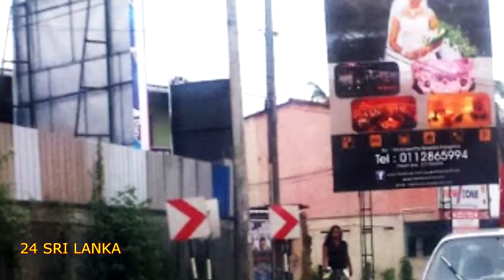තොන්ඩමන් නැති කඳුකරය. The Upcountry without Thonda.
ලංකා කම්කරු කොන්ග්‍රසයේ නායක ආර්මුගම් තොන්ඩමන්ගේ නික්මයාමත් සමග, ශ්‍රී ලංකා නිදහස් පොදුජන සන්ධානයේ නුවරඑළිය දිස්ත්‍රික්කයේ නාමයෝජනා ලැයිස්තුව ගැටළුවකට මුහුණ දී ඇති බව වාර්තා වනවා. Reports says that the Nomination list of Nuwara Eliya district of Sri Lanka Nidahs Podujana Sandhanaya is in a trouble, after the departure of the CMC leader Arumugam Thondaman.